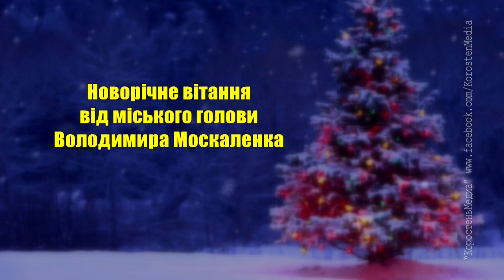КоростеньТВ_31-12-16_Новогоднее поздравление Владимира Москаленко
Міський голова Володимир Москаленко надсилає Новорічні вітання всім коростенцям.